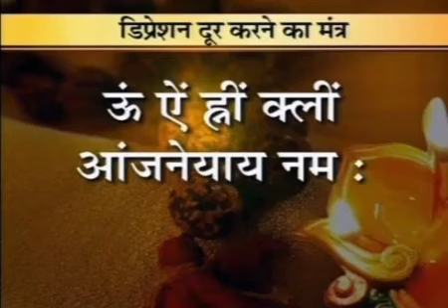oh 🤔##shortsyoutube short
oh 🤔##shortsyoutube